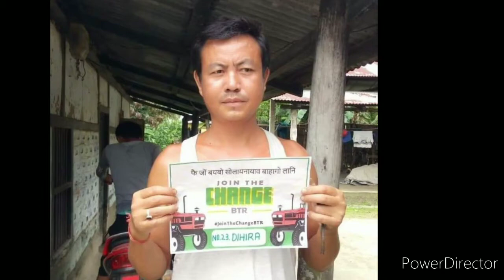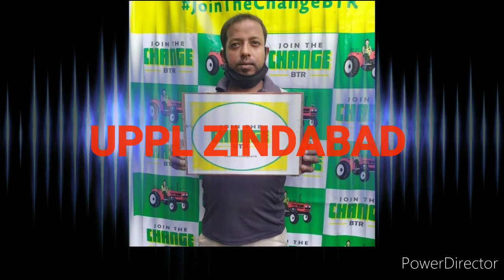NEW UPPL VIDEO SONGS . BY PROMOD BORO AND 24 NO MUSHALPUR SAMASTI CANDIDATE MR RAKESH BRAHMA